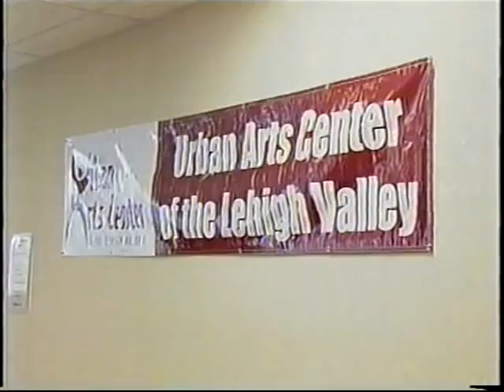Service Electric TV 2 News - Maureen "Moe" Jerant and LvDrumCircle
Sheila Fortson of Service Electric Cable TV News drums and interviews Maureen "Moe" Jerant at a popular Lehigh Valley drum circle.